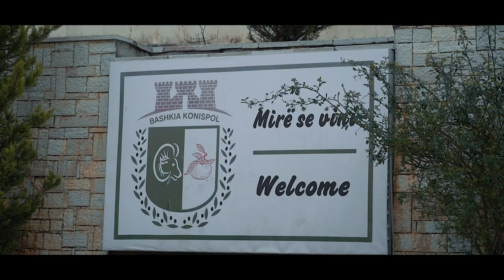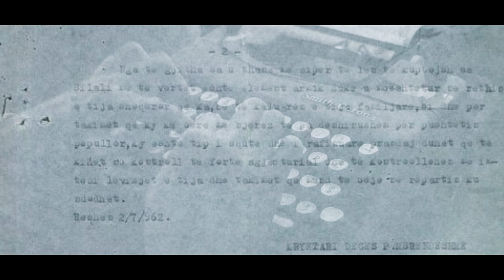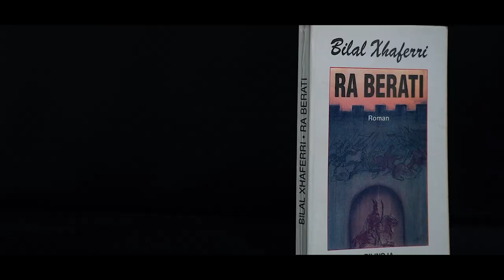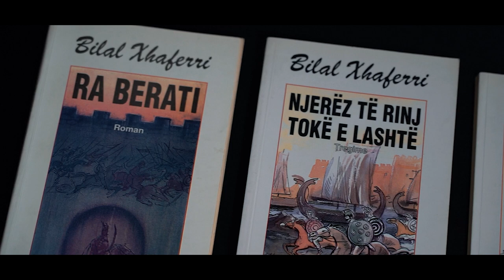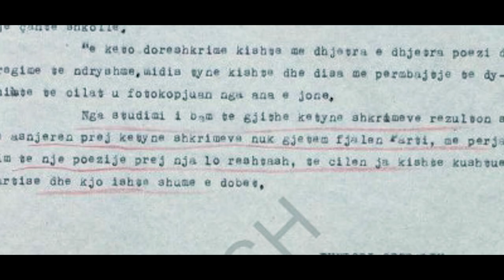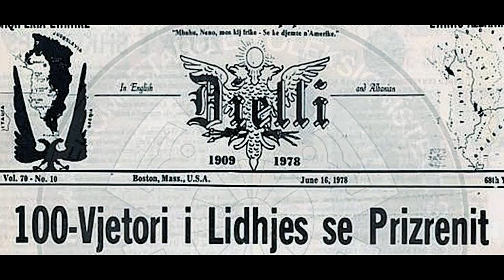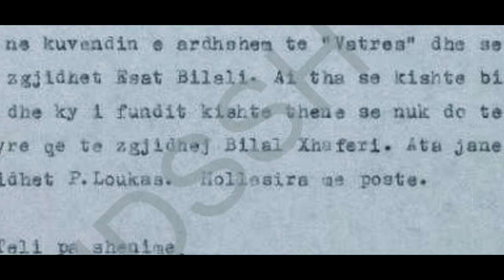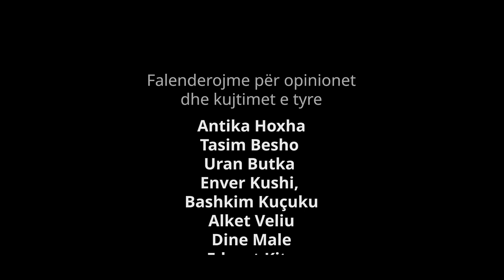Bilal Xhaferi “Qëndrestar në përndjekje”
“Qëndrestar në përndjekje”
Shkrimtari Bilal Xhaferi

Instituti i studimeve historike “Lumo Skëndo”
Ideator dhe organizator: Z. Uran Butka

Skenari: Prof. Dr Bashkim Kuçuku

Regjia: Admirina Peçi

Me pjesëmarjen e Artistes së Popullit Margarita Xhepa

Mundësoi : Z. Alket Veliu, Fondacioni Çamëria “ Hasan Tahsini”